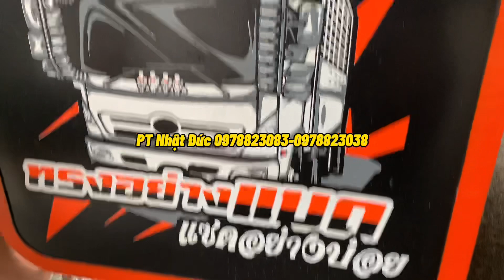Cao su chắn bùn Thái Lan hình oto dài 60 ngang 60 lắp vào bánh xe hino 500 vừa khít